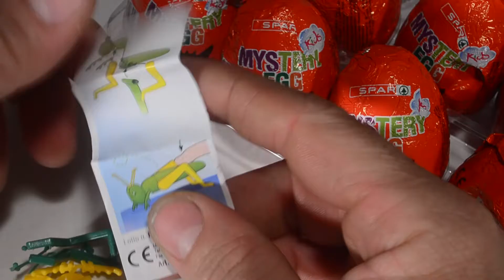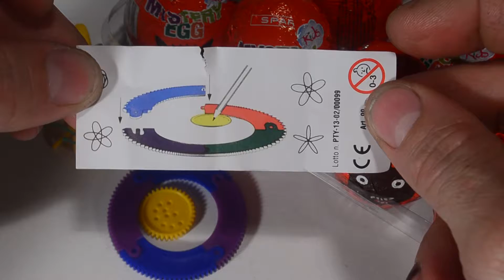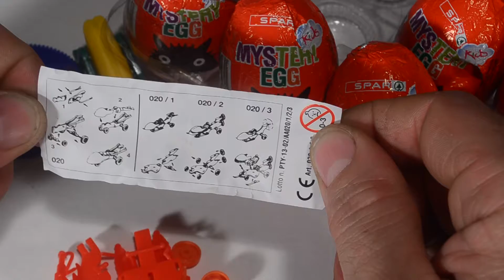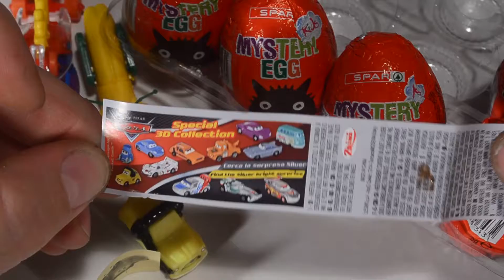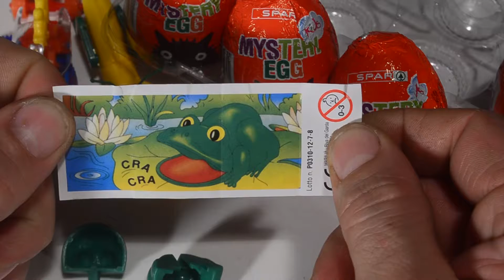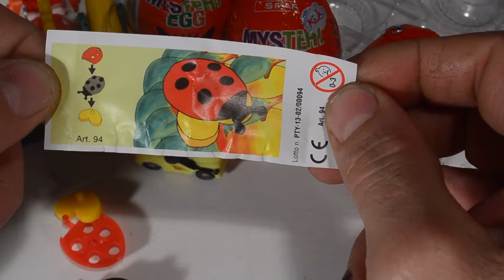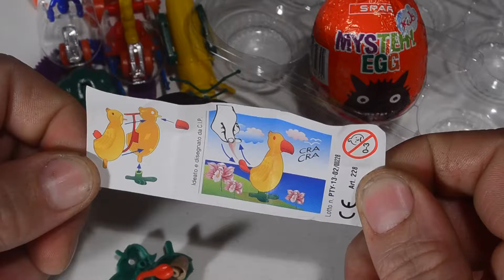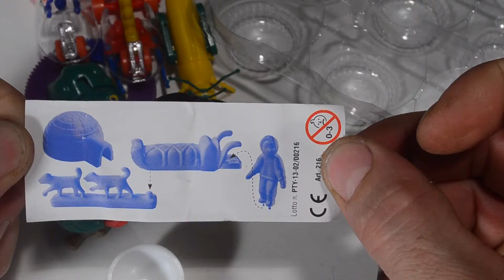Surprise Eggs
Please also check out toy channel LaBabyMusica with Cars 2 diecast toys and unboxing Kinder Surprise Eggs.
24 Surprise Eggs Kinder Surprise Spongebob Cars 2 Ninja Turtles